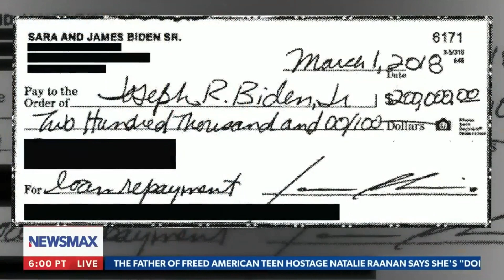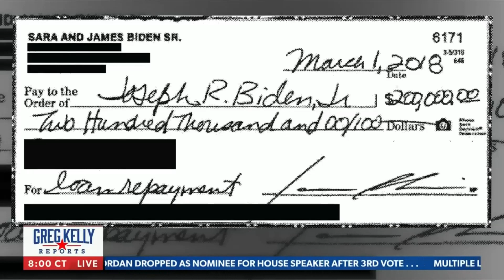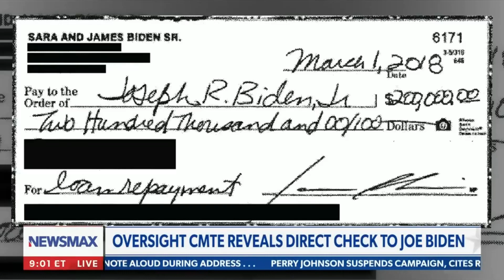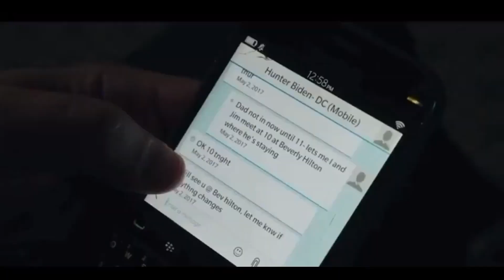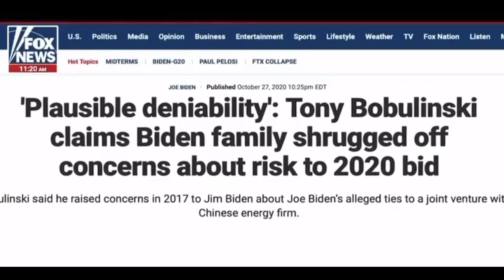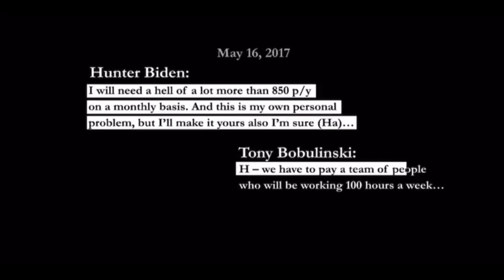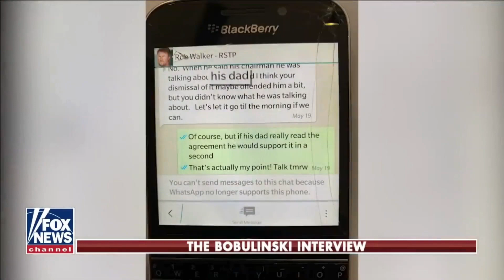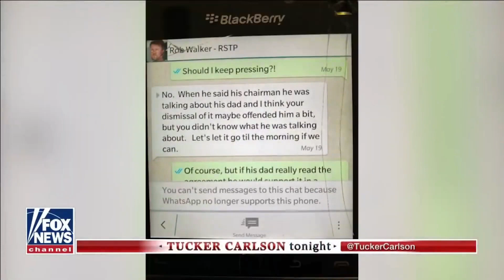House Oversight Committee Releases New Biden Evidence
Rep. James Comer (KY-1st) releases new information from the House Committee on Oversight and Accountability about the Biden family "business"